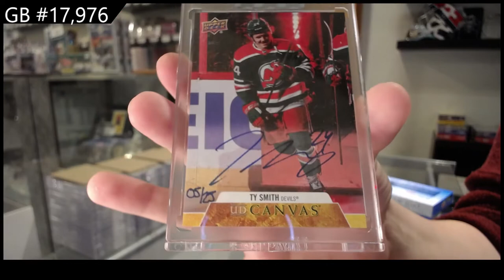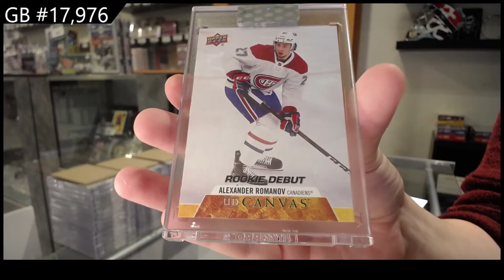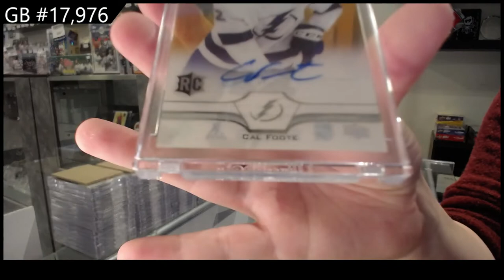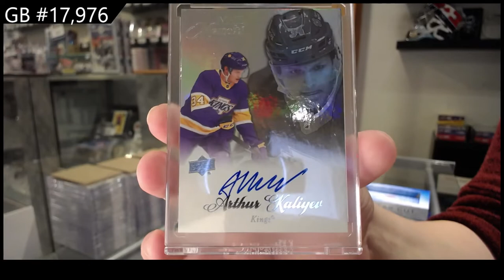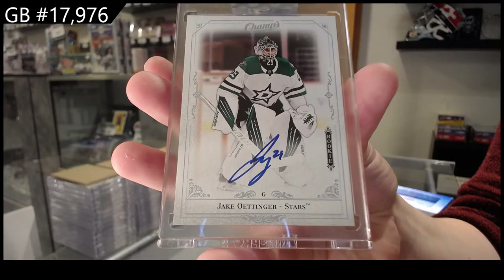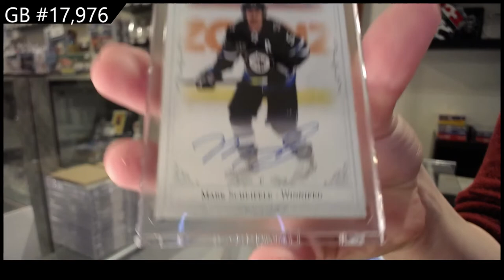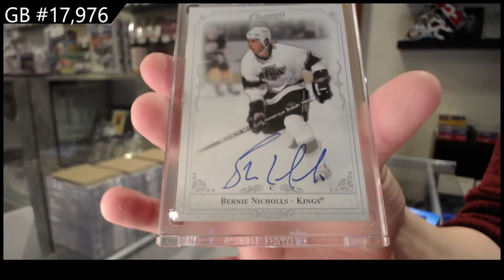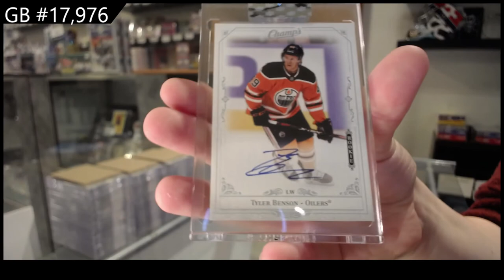20-21 Upper Deck Clear Cut Hockey 15 Box Case Break - C&C GB #17,976